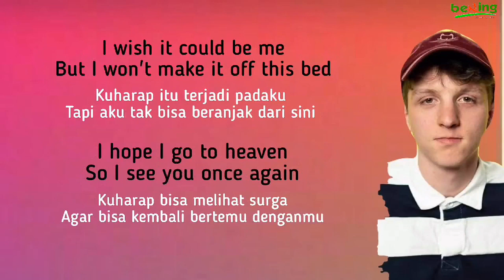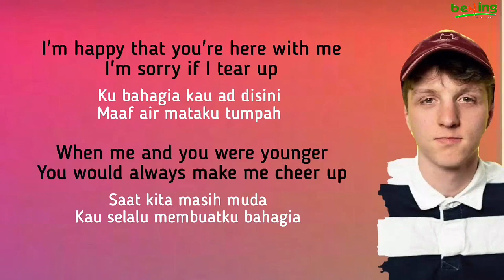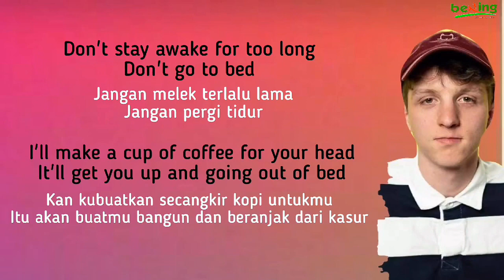Powfu Feat Beabadoobee - Death Bed - Lirik dan Terjemahan